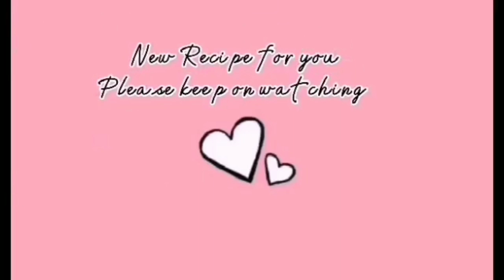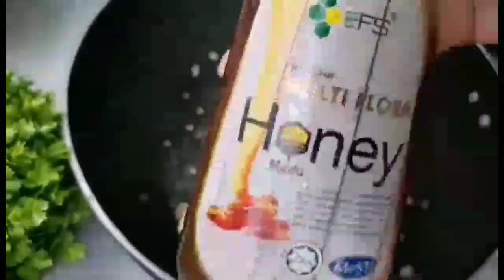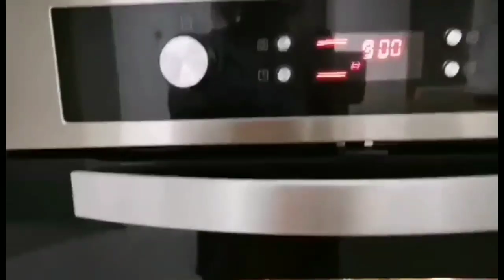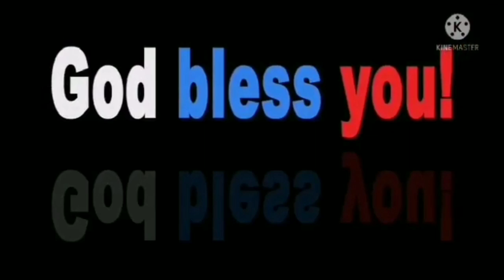SO FLAVORFUL BAKED CHICKEN RECIPE